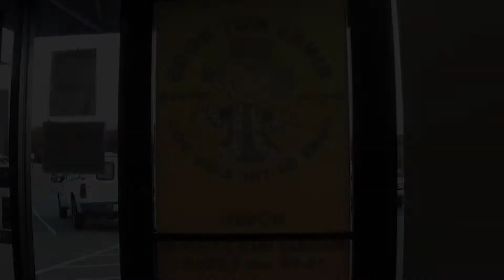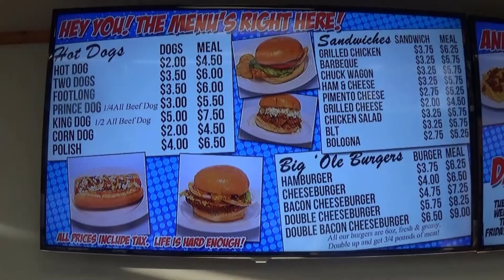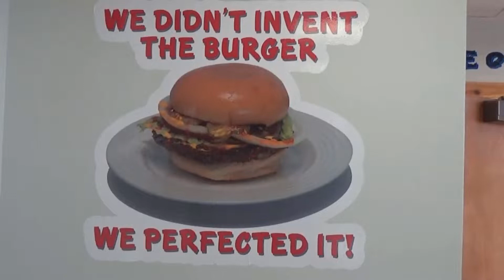Mid Atlantic 297